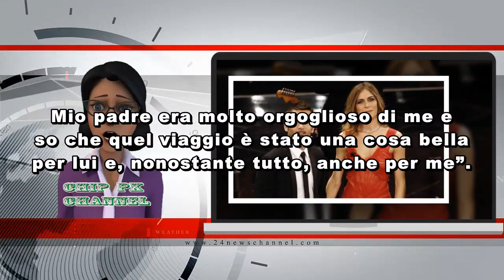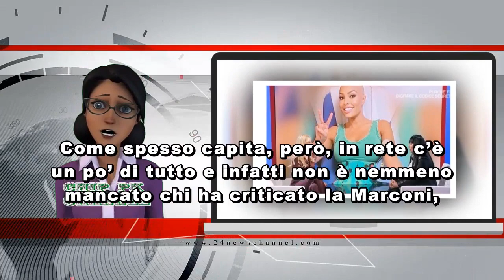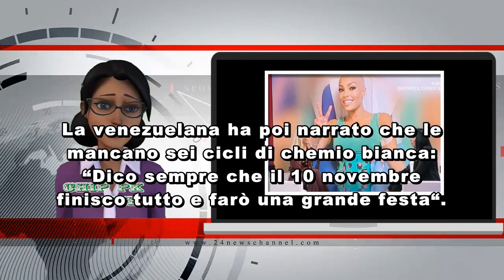Eleonora Pedron, rivelazioni: “Le morti di papà e di mia sorella e i rapporti con Biaggi”